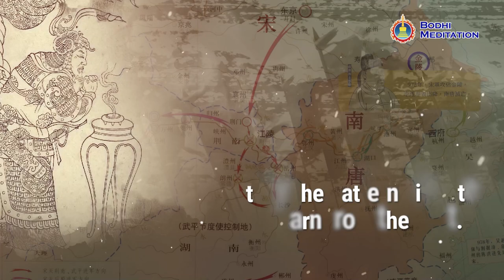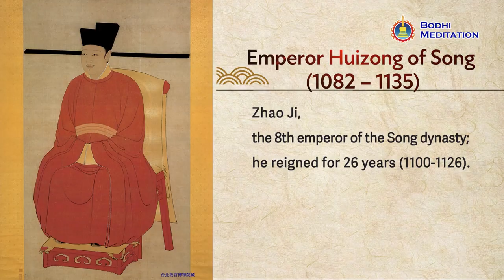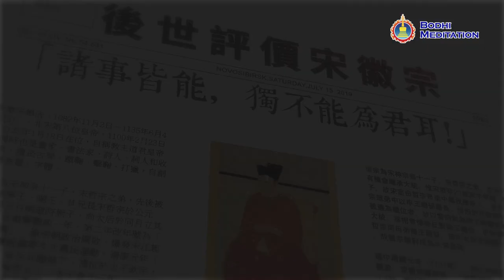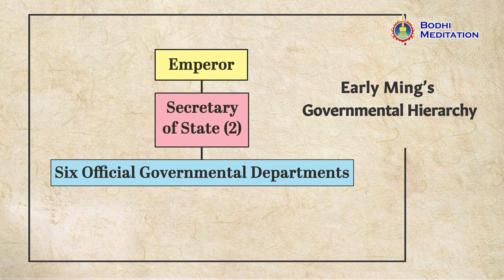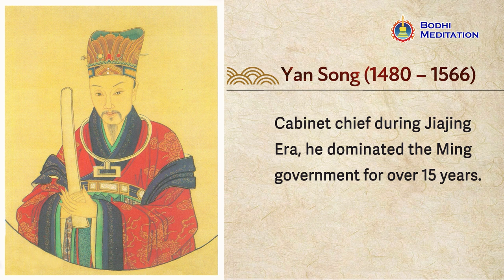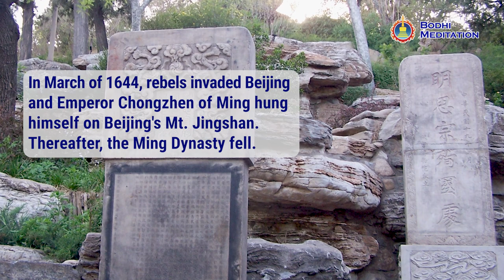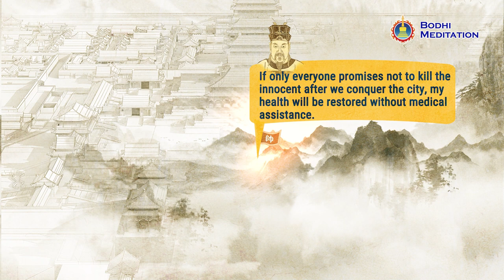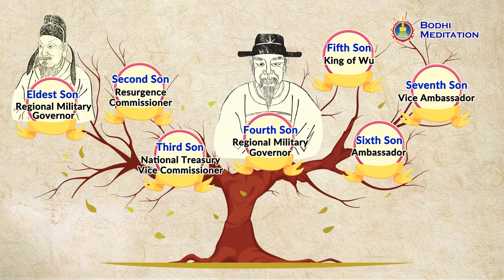About Fate Series 1: Knowing Fate Through Stories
| Learn about fate through the stories of emperors in Ancient China.

Fate is profound and mysterious. Everyone was born and destined to live differently. As such, how should we perceive fate? While we listen to Grandmaster JinBodhi tell the stories of emperors from Ancient China, let us contemplate and analyze what fate really is.
There was Emperor Huizong of Song dynasty who loved art more than his throne, Zhengde Emperor who led his officials to open stalls and become businessmen, Jiajing Emperor who was fascinated with alchemy, and the Tianqi Emperor who kept himself busy with woodworking and carpentry.
What do their hobbies imply about the fates of these emperors? Why did some emperors live only for a short while, while some remained on the throne for a long time and led their country to prosperity?
Listen to these stories and you will surely obtain inspiration that can help you open the mysterious door to a positive fate.